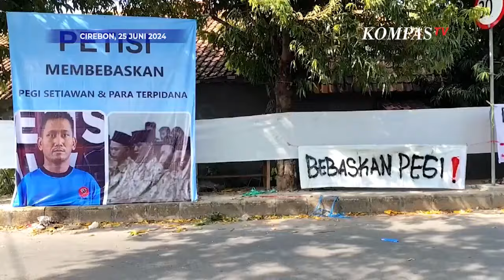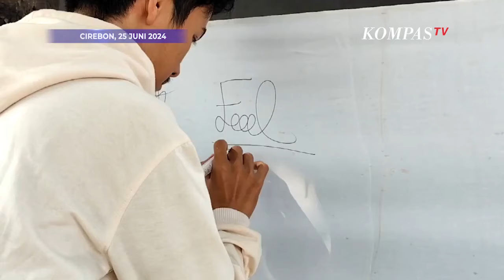Bela Pegi Setiawan di Kasus Vina Cirebon Aksi Warga Pasang Spanduk